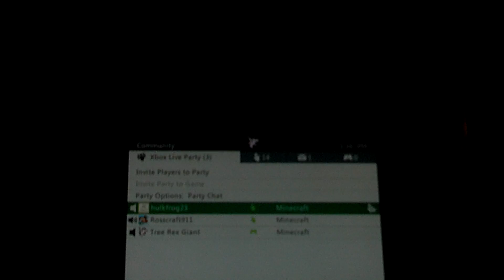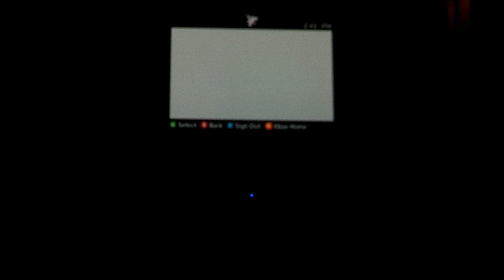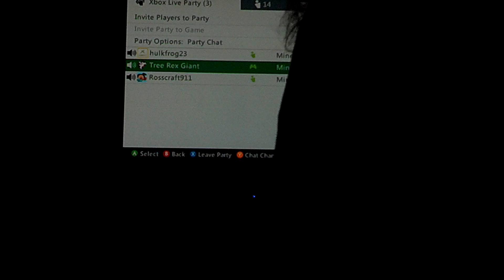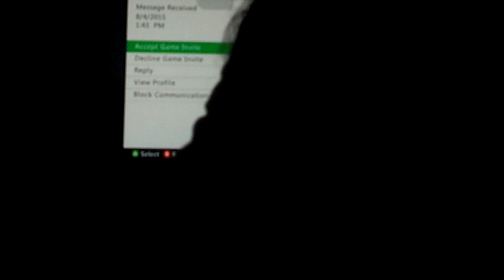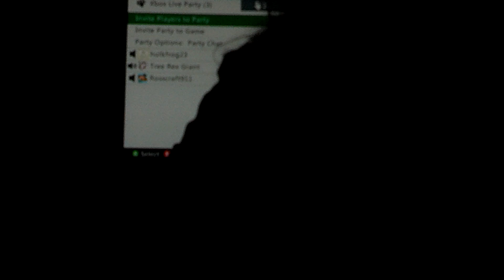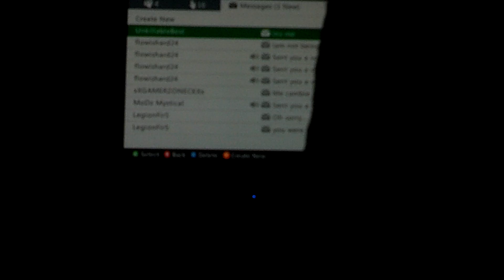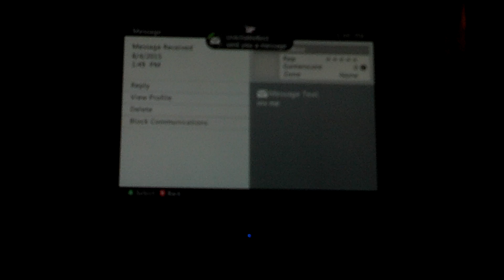Herobrine: Ep: 3: Out of Order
Yeah, I definitely feel like I've been posting these out of order. Anyways, here's even more cringe!